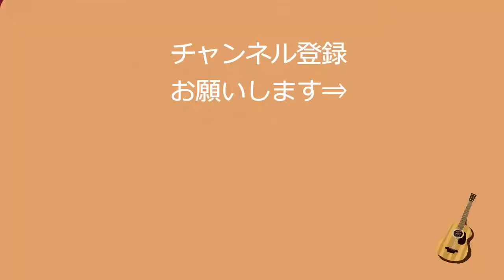Get Wild（TM NETWORK）アコギ弾き語り【歌詞・コード付き】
TM NETWORKさんの「Get Wild」です。
アニメ「シティーハンター」主題歌です。

２カポ、原曲キーです。
後半の転調で３カポにしています。
転調後すぐの部分、少しテンポがまったりしてしまっています…。

久しぶりのJ-POP曲、と思いきや、
宝塚歌劇団　雪組で「シティーハンター」が上演中です！
劇中でも使用されているので、今回弾き語ってみました。

再生リストはこちらから↓
【歌詞・コード付き】宝塚アコギ弾き語り